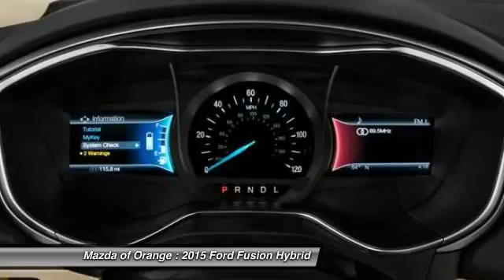2015 Ford Fusion Hybrid Orange CA 00CD2082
2015 Ford Fusion Hybrid SE

Pick up this SILVER 2015 Ford Fusion Hybrid, available today at Mazda of Orange. Featuring Automatic transmission, it has 1 miles. This could be the one you've been searching for.